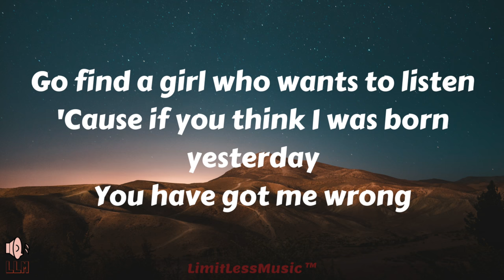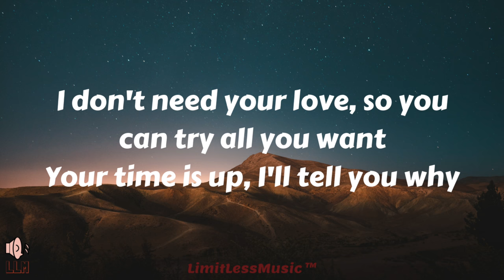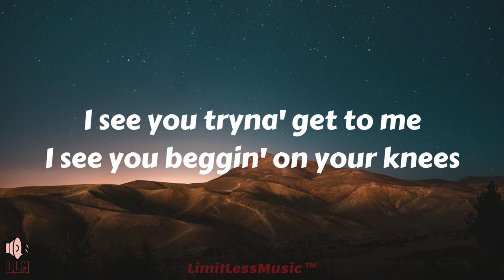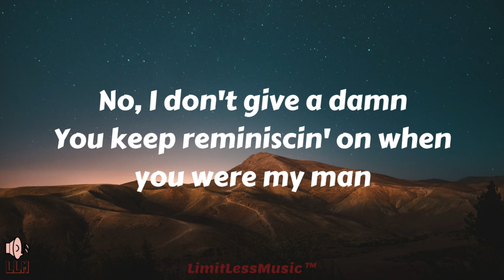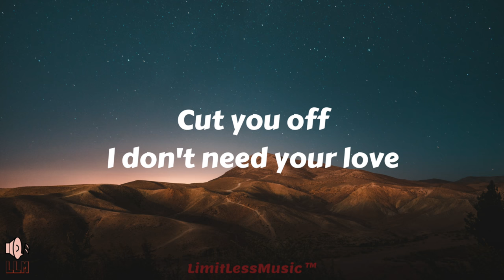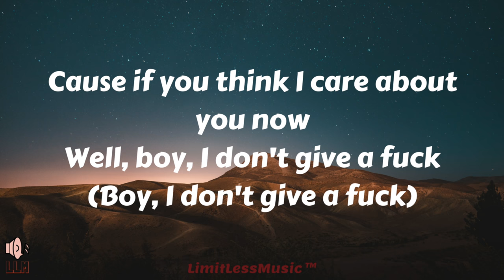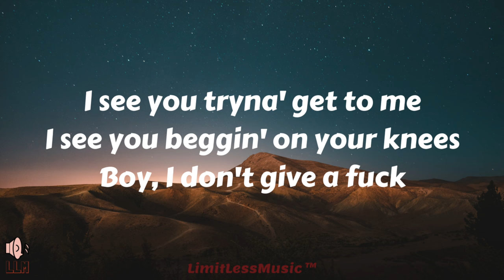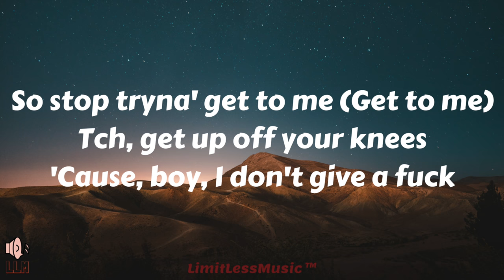Dua Lipa - IDGAF (Lyrics)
IDGAF (Lyrics) By. Dua Lipa

Songwriters: Dua Lipa / Jason Allen Dean / Joseph Davis Kirkland / Lawrence Michael Principato / Skyler Stonestreet / Uzoechi Osisioma Emenike

IDGAF lyrics © Warner/Chappell Music, Inc